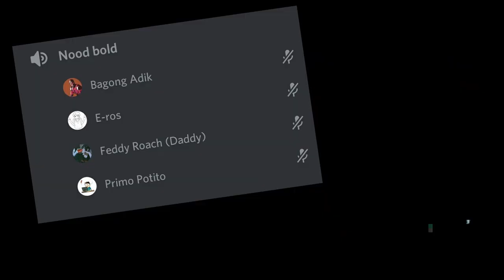Sarsa Productions Official Trailer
~Sarsaaaaa~

Enjoy this mild sauce of sarsaness. This is Sarsa Prod.
Sarsa Productions